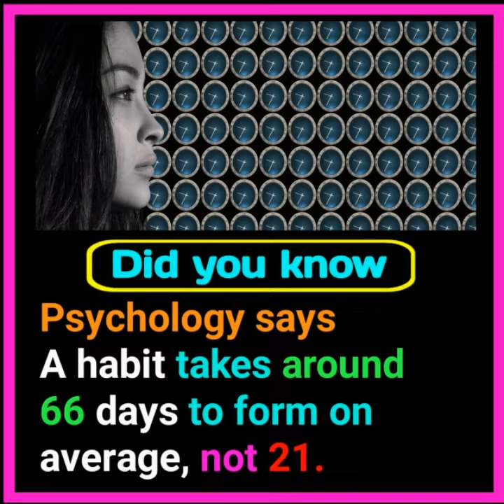Psychology 10 facts | 10 Amazing facts|10 Interesting Facts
brain facts
random facts

unknown facts
unheard facts
facts about colour

why people  not share
why people hide feelings
why we miss someone  its means

 Facts You Must Know
Amazing Facts
Interesting Facts

giraffs  facts

factology
most interesting factsamazing facts that you didn't knowinteresting facts in teluguamazing facts in teluguinteresting facts you never know
factology